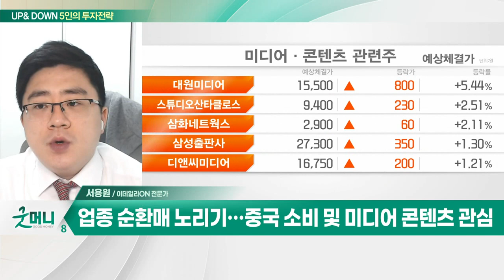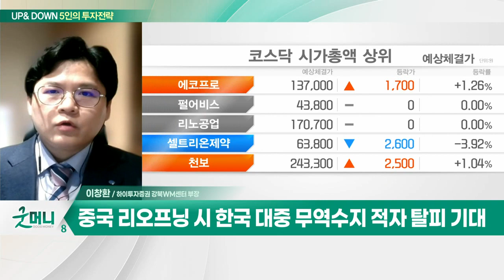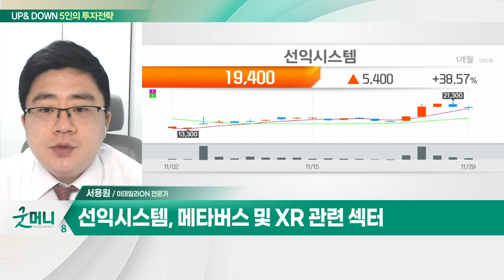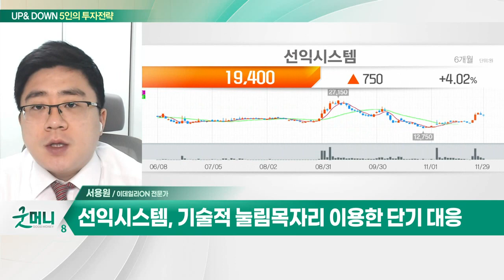선익시스템... 정부 "메타버스·OTT 1인 방송 집중 육성" / 대한항공... 英 '대한항공-아시아나' 합병 사실상 수용_UP&DOWN 5인의 투자 전략 (20221130)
Q. 코스피, 중국 방역완화 기대… 주목할 업종은?
- 美 증시, 중국발 불확실성에 약세… 방향섬 탐색
- 애플 중국 공장 봉쇄 이슈로 출하량 차질 부각
- 국내 증시, 코로나 이슈는 전일 반영… 원화 강세 지속
- 업종 순환매 노리기… 중국 소비 및 미디어 콘텐츠 관심

Q. 중국 제로 코로나 풀릴까… 관련주 전략은?
- 중화권 증시, 부동산 활성화 발표 및 방역 완화 기대에 강세
- 코스피, 중국 영향 속 2,400선 지지력 확보
- 중국 점진적 방역 완화 기조 확인
- 중국 리오프닝 핵심은 백신 접종률 확대 가속화
- 중국 리오프닝 시 한국 대중 무역수지 적자 탈피 기대
- 중국 소비주 외 반도체·경기민감주 반등 요인 될 것

- OLED 장비 제조 및 판매
- 메타버스 및 XR 관련 섹터
- 정부 "메타버스·OTT 1인 방송 집중 육성"
- 기술적 눌림목 자리 이용한 단기 대응

- 英 '대한항공-아시아나' 합병 사실상 수용
- 中 제로 코로나 완화 기대… 수급 쏠림
- 3분기 어닝 서프라이즈 및 실적 예상치 상향
- 화물 부문 강세 장기화 진행 중
- 국제선 실적 개선 본격화 전망
- 자본확충 및 부채 감소로 재무구조 개선
- 올해 외국인 약 4,700억 원 순매수 중